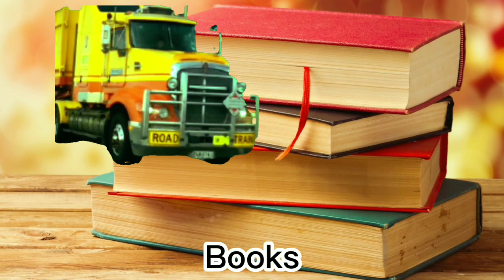Truck "Beep Beep" Sound Variations in 14 seconds